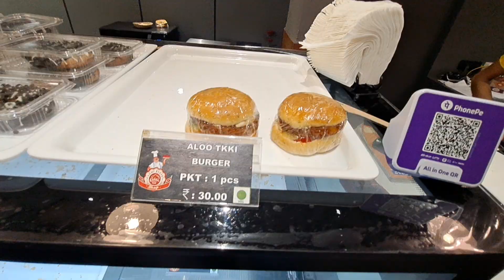My First Vloge Gujrat UTRAYAN 2023||Makar Sankranti ||kite featival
Mt First vlog with Gujrat kite festival.
Amezing festival of kite.